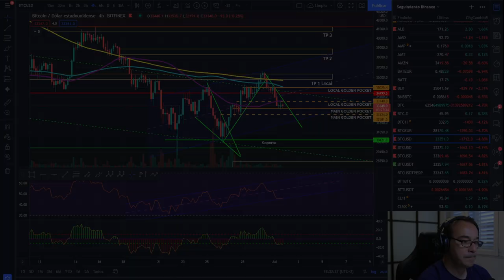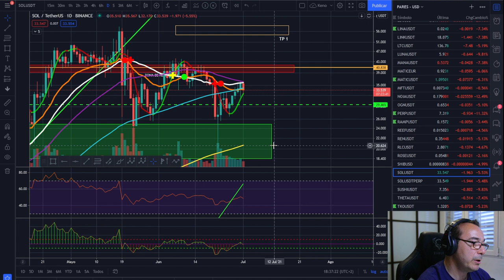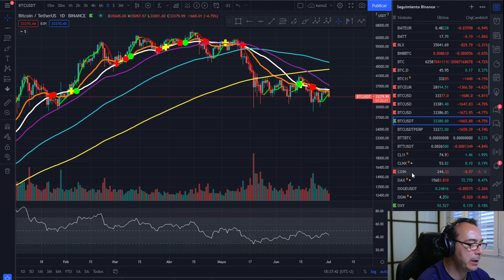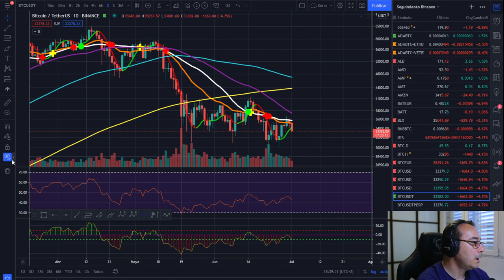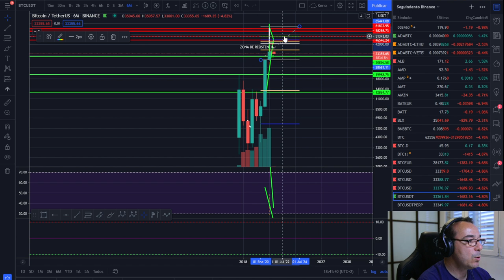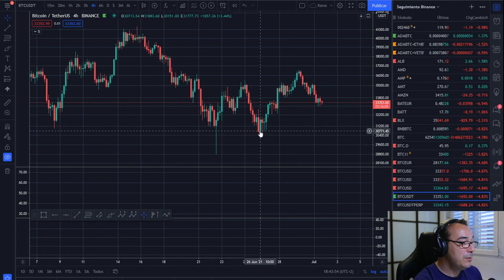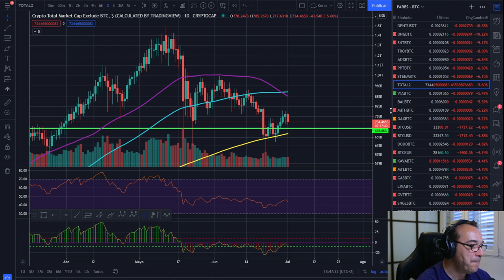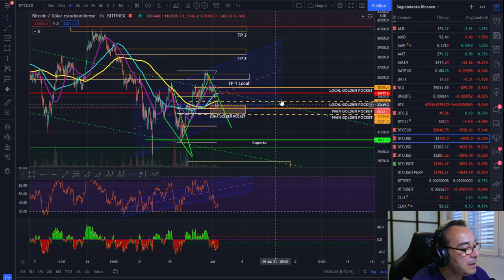🚀 BITCOIN 🩸🩸🩸 ¡SOROS SANGRA AL BITCOIN! 🤢🤢🤢